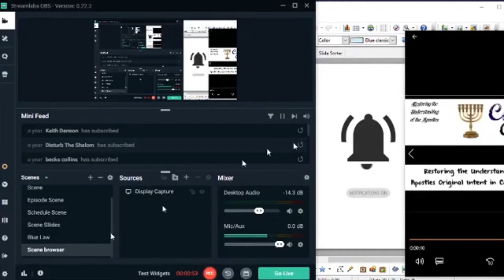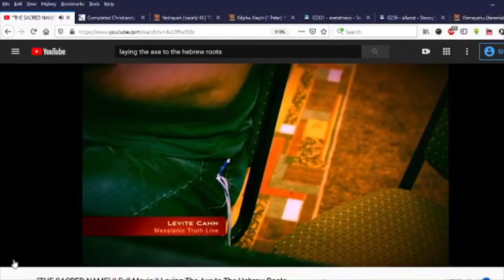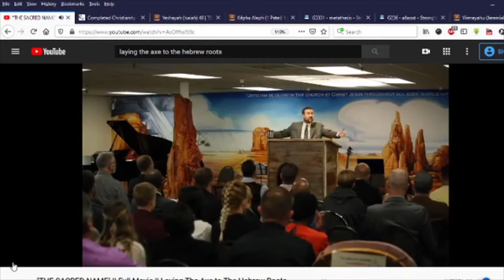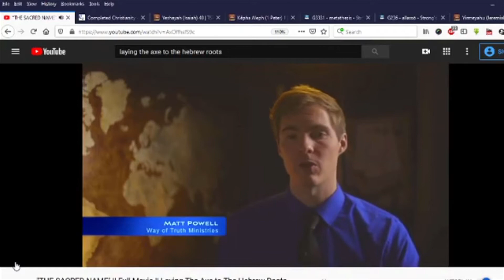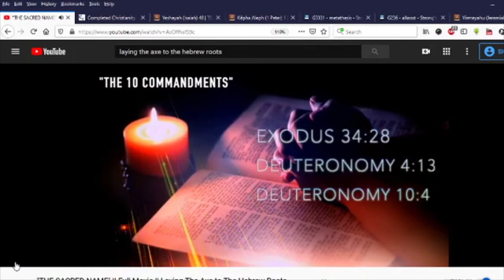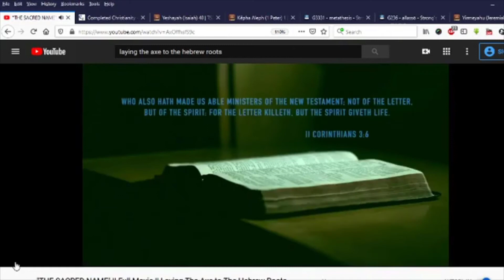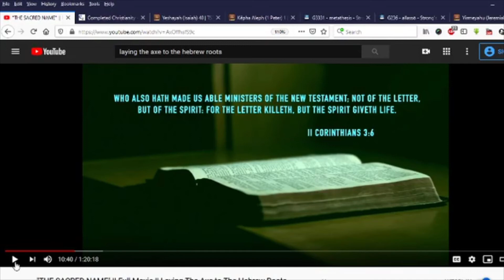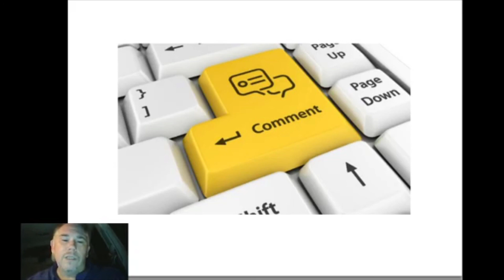DEBUNKED: The Sacred Name | Laying The Axe To The Hebrew Roots Part 5 of 34 - Torah Apologetics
Debunking this Hebrew Roots DEBUNKED documentary from Steven Anderson and Matt Powell.